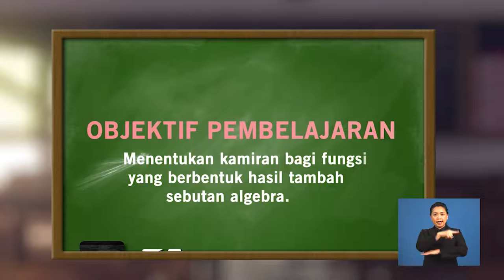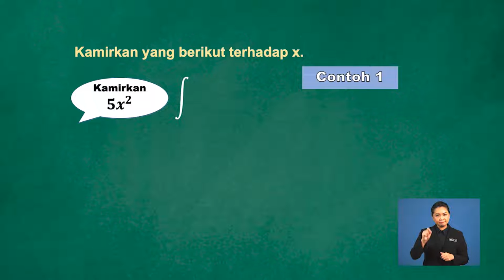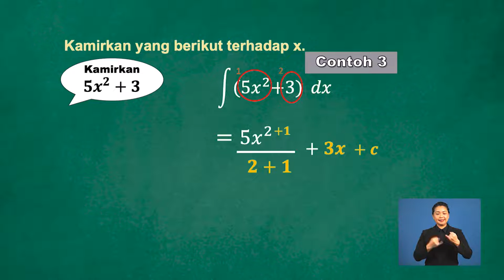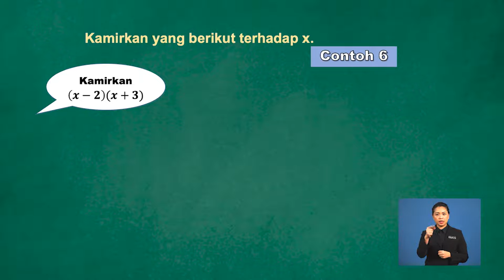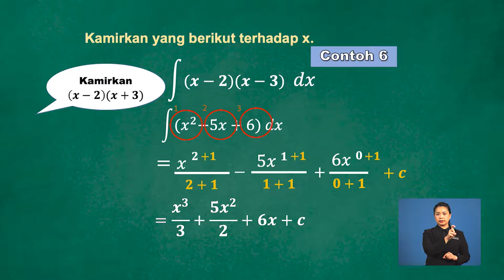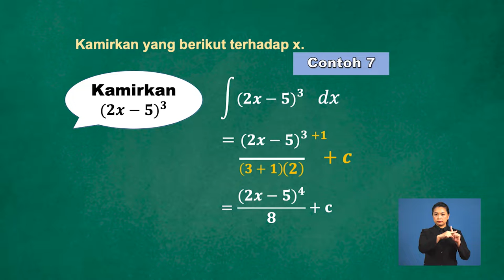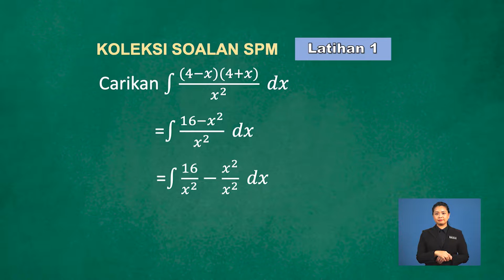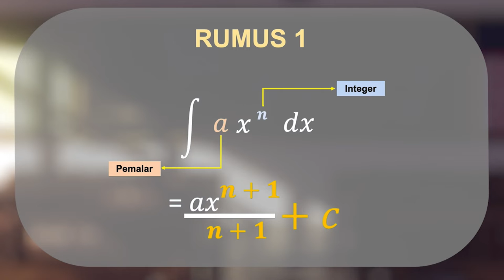Tingkatan 5 | Matematik Tambahan | Kamiran Tak Tentu | R456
Tajuk ini membincangkan cara menentukan kamiran bagi fungsi yang berbentuk hasil tambah sebutan algebra